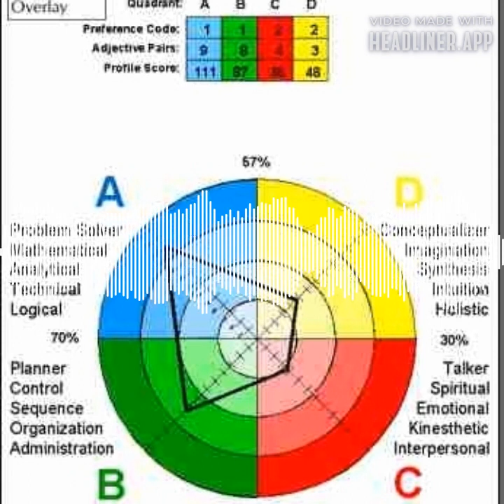اختبار هيرمان لمعرفة نمط تفكيرك